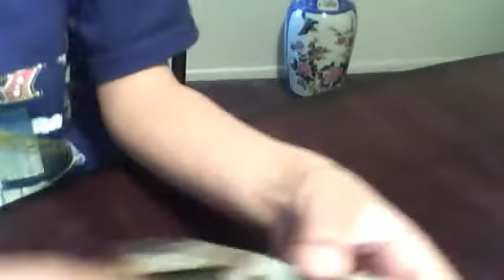damage warthog review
sorry that i forget the warthog from eva Ls